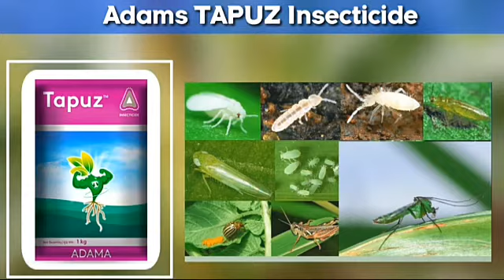ADAMA TAPUZ INSECTICIDE EXPLAINED IN HINDI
Topic Cover :-

1.Adama Tapuz Insecticide
2.Adama
3.Tapuz